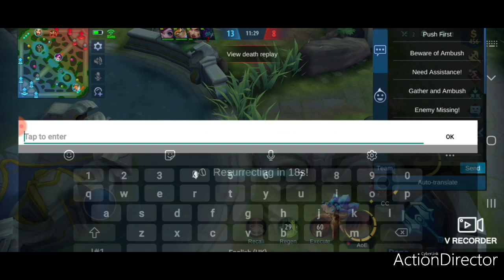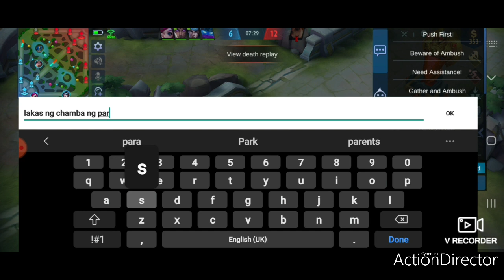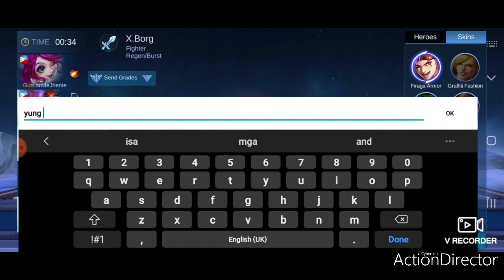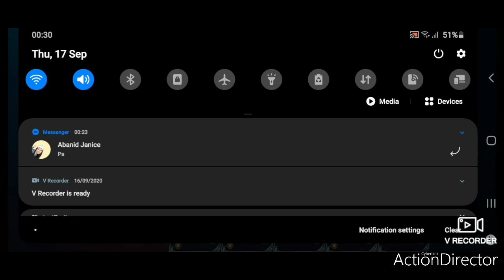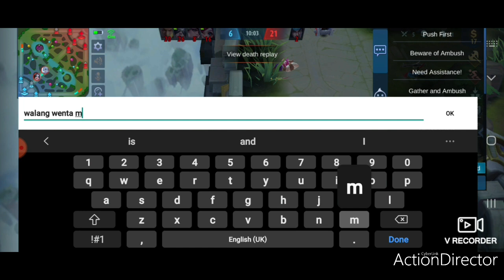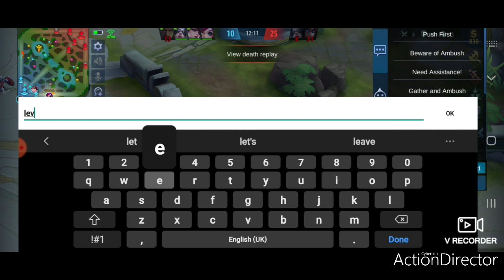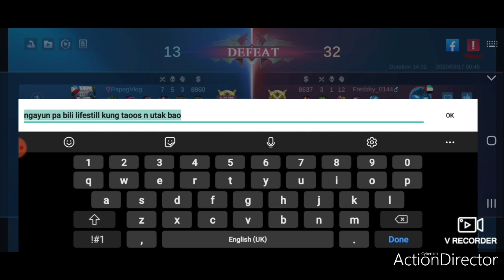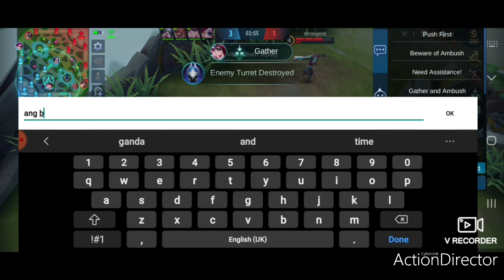Papa X-borg legendary move MVP